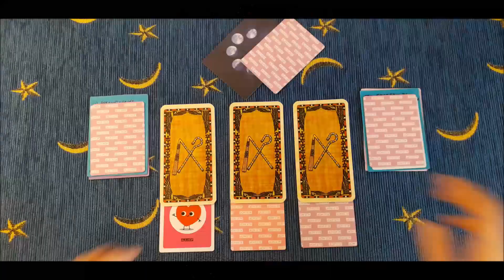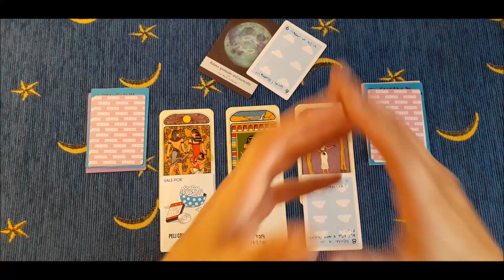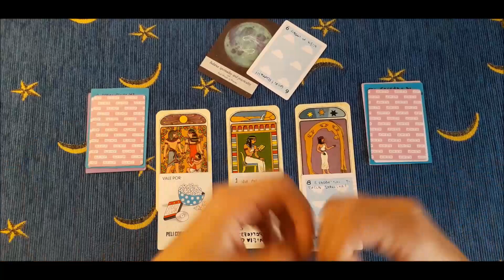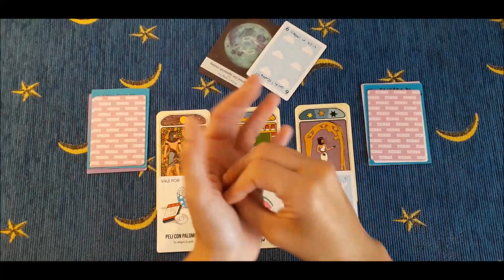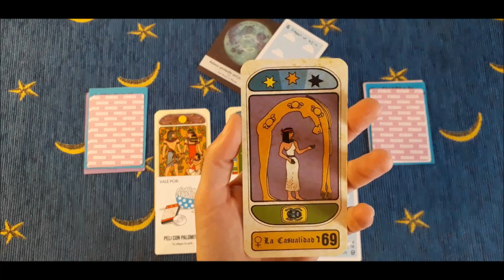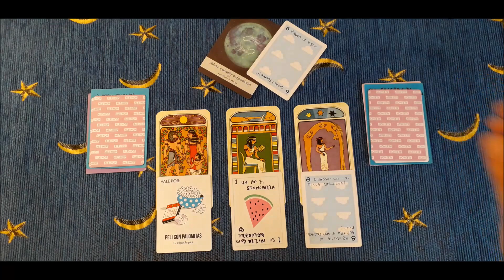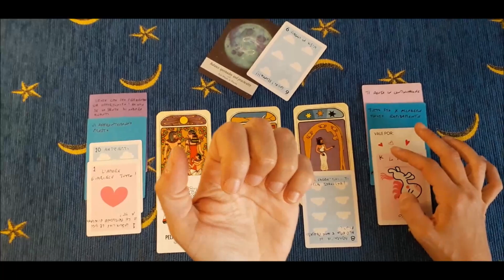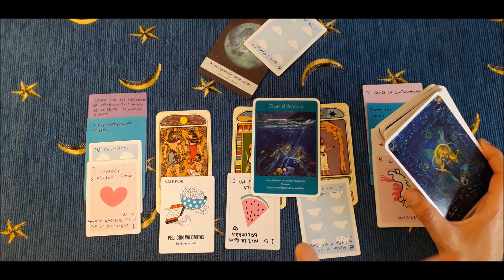GUARDAMI ORA - E adesso abituati ad essere felice!!!